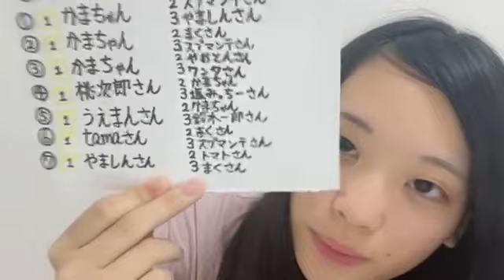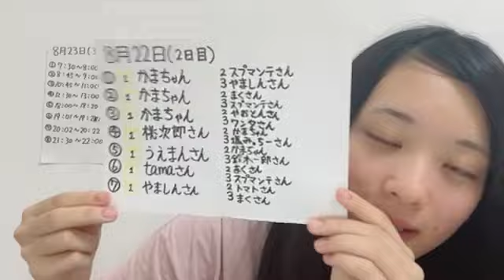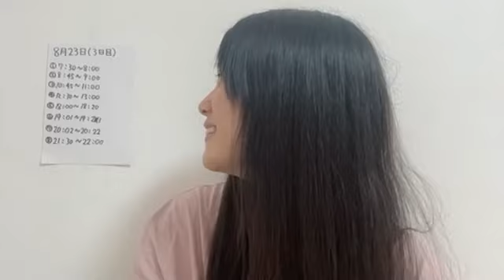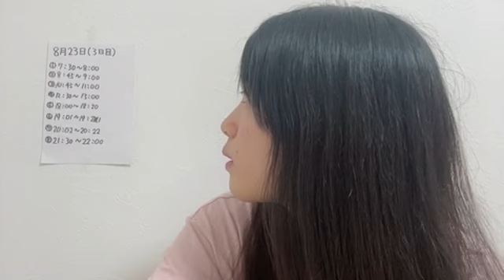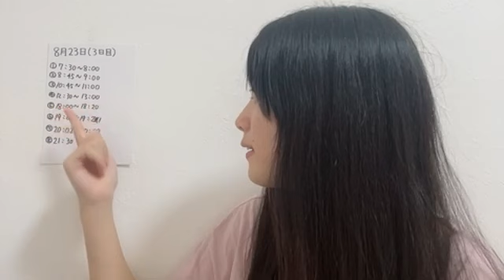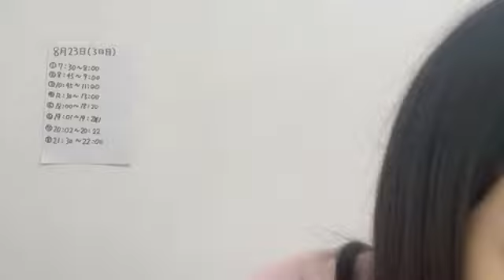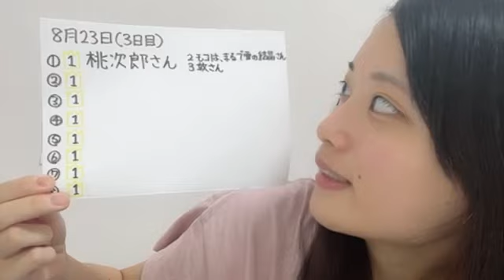48 OKUDA YUINA 2023年08月23日07時30分36秒 奥田 唯菜（STU48 研究生）